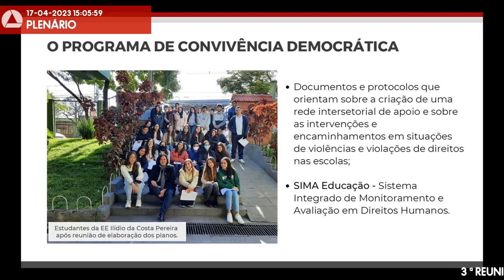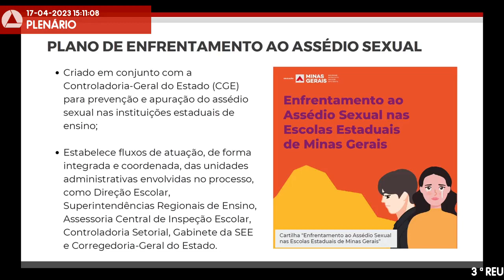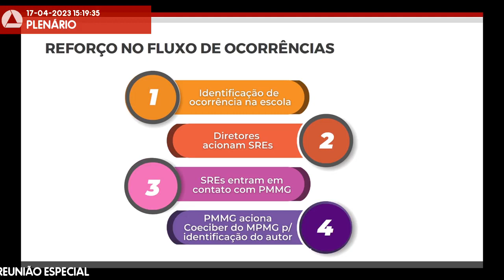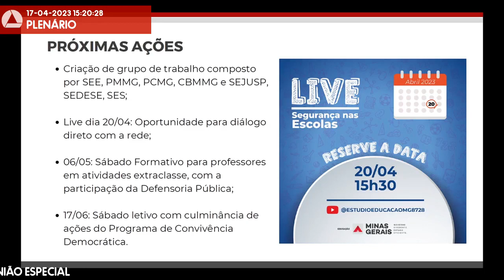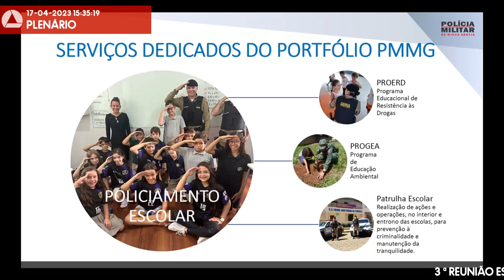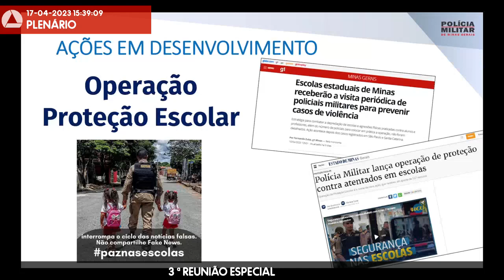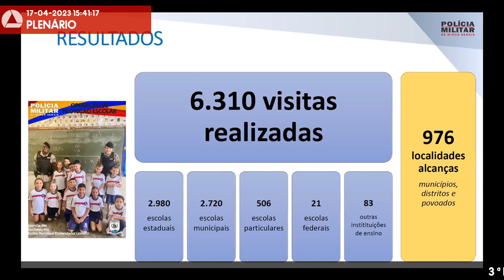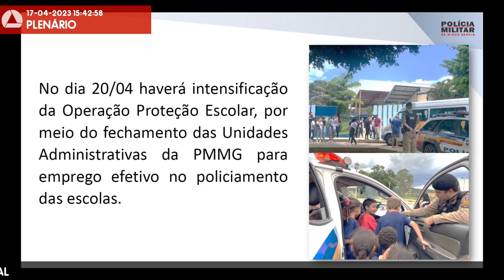17/04/2023 14:00 - 3ª Reunião Especial